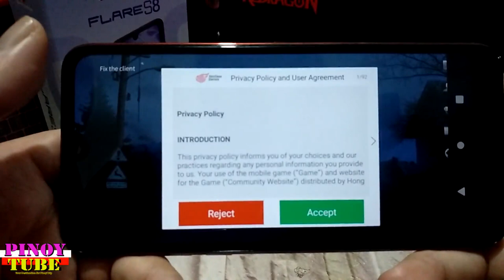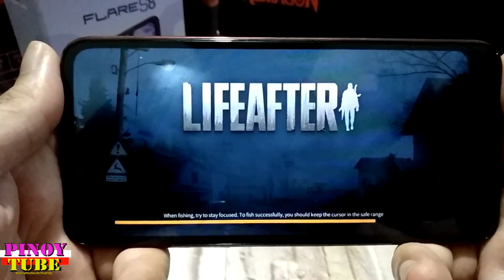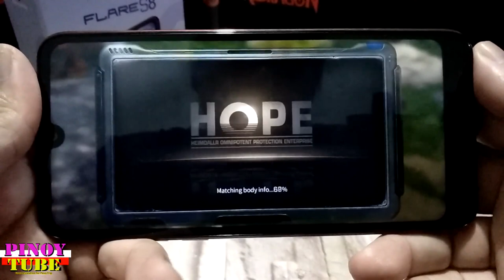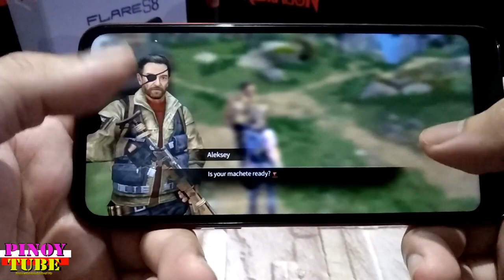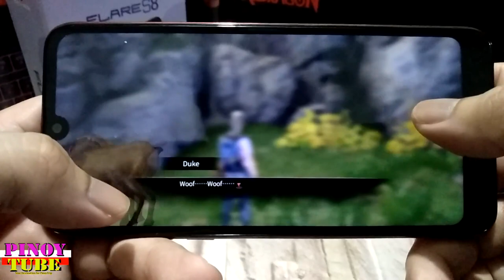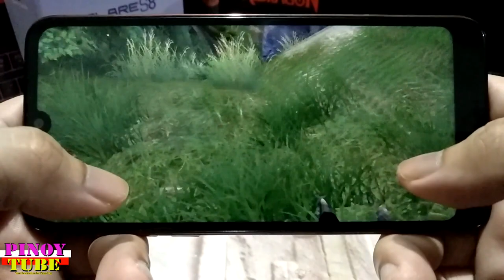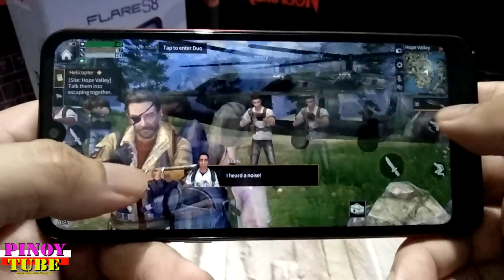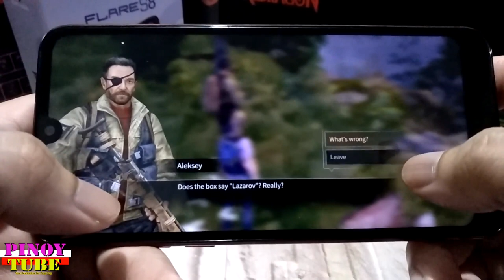Cherry Mobile Flare S8 Gametest on Life After - Pinoytube